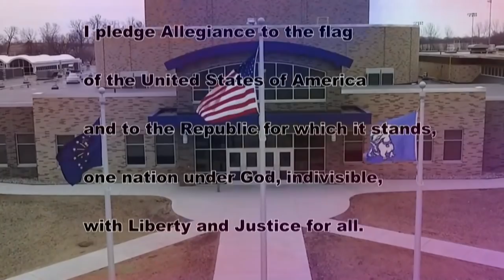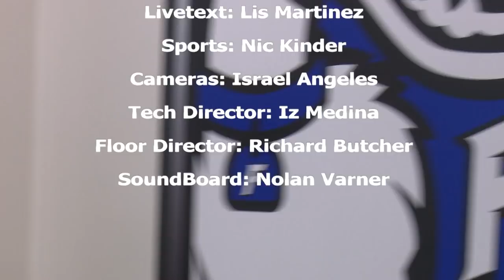HDTV Morning Announcements 4/23/19 Try #2